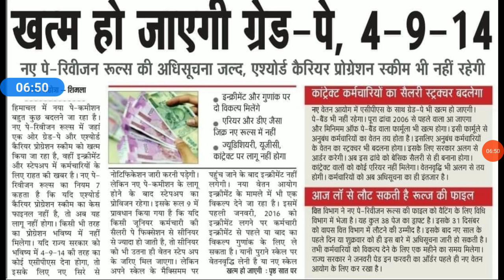हिमाचल में ख़त्म हो जाएगी ग्रेड पे और 4-9-14( ACPS)? proposed 6th pay Draft in HP.sanjay Sankhyan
This video has been created on the basis of Punjab 6th pay commission& draft proposed for 6th pay .  Calculation in this video has been done on the basis of notification of Punjab pay commission. these are proposed calculation. Exact pay fixation of Himachal Pradesh employee's will be only after final notification of HP Govt. I hope notification of HP Govt will bring minimum 15% enhancement in salary of every Govt Employee. Enjoy this video for knowledge. Alert:-this video is not for HP Govt Employees.  # Hpnotification by sankhyan.